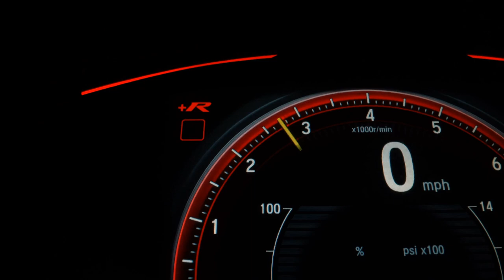FIAT FIORINO - 2021 - Mauá/SP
PREÇO ANUNCIADO PARA PAGAMENTO À VISTA - Aprovamos seu Credito por telefone com rapidez e sem Burocracia - Financiamos com ou sem entrada em até sessenta vezes - Temos a Melhor avaliação do seu usado na troca - Compramos seu veículo - Fazemos troca com troco - Consignação, venha nos fazer uma visita e conhecer nosso estoque. Trabalhamos com veículos cem por cento periciados e aprovados. *Reservamos o direito de corrigir possíveis erros de digitação.

Veículo: FIAT / FIORINO 1.4 MPI FURGAO HARD WORKING 8V
Ano: 2020/2021
Combustível: FLEX
Portas: 2 PORTAS
Câmbio: Manual
Cor: BRANCA
KM: 87.436

✅ Air Bag
✅ Alarme
✅ Ar Condicionado
✅ Ar Quente
✅ Direção Hidráulica
✅ Freio ABS
✅ Travas Elétricas
✅ Vidros Elétricos
✅ Trio Elétrico